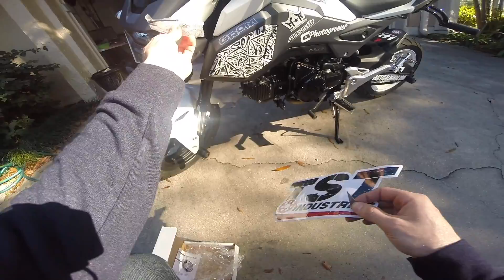Arson Rides Shoutout | UPS Man | Can the Dealership fix my Clutch | Happy New Year!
Why can't the Honda dealership figure out my clutch issue on my Grom? UPS Man delivers a box full of joy...and an epic shoutout from a huge YouTuber / Motovlogger that has me reconsidering the censor button.

Instagram | Facebook | Twitter = @photogromer

Honda Grom Mods mentioned in this video:

RSC (Righteous Stunt Clutch Lever)

CRG Bar-end Mirrors

Pro Taper Honda Mini Bars

Yoshimura Full Exhaust RS-2

Vagabond Fender Eliminator

TST Fender Eliminator

TST Axle Sliders

TST Flush Mount Front Blinkers

Phone Mount

Fork Vinyl Wraps

Plasti Dip Rear Rim "Paint"

Scott Hand Grips

KevTek Honda Grom Subcage (Flat)

Subframe Braces

EBC Stiffer Clutch Springs